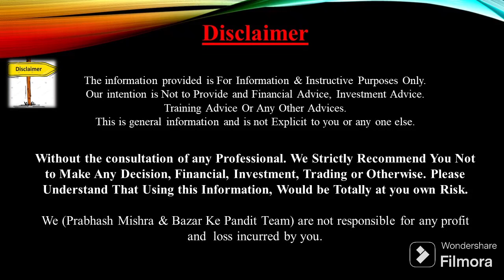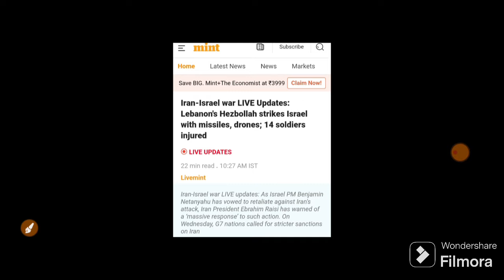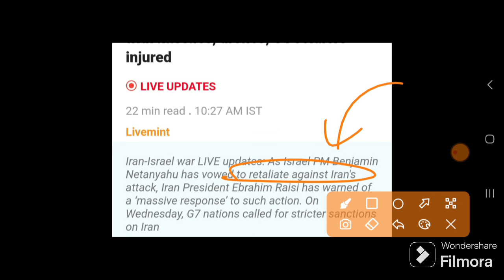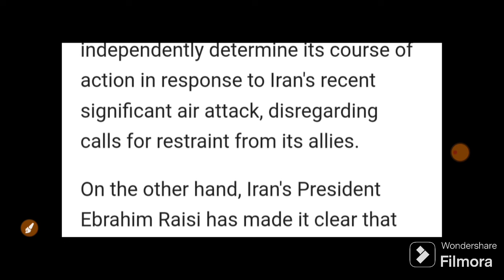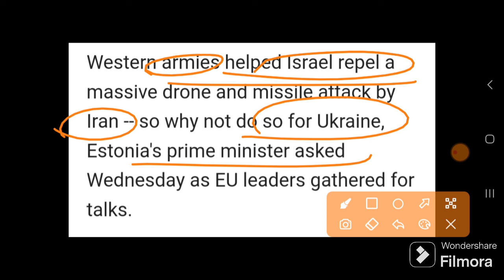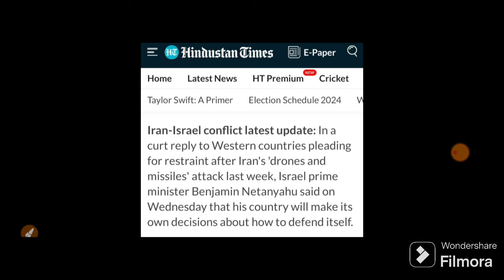क्यों गिरा बाजार देखलो Israel करेगा हमला | 19 April Nifty Bank Nifty Prediction